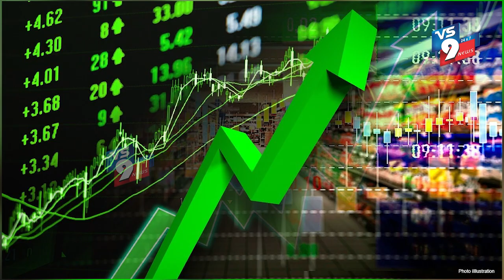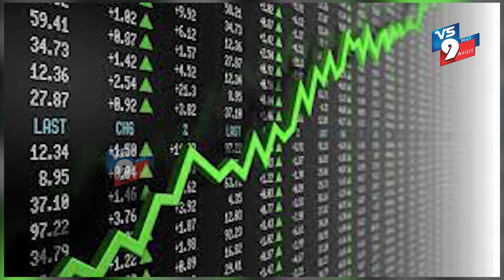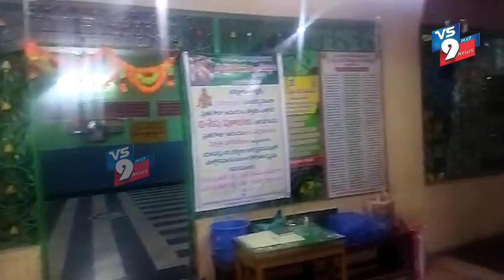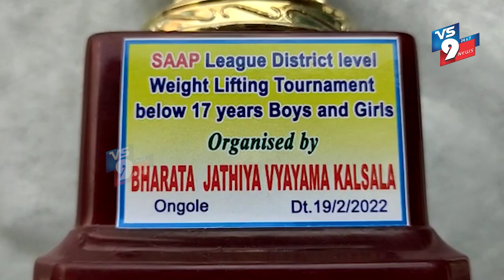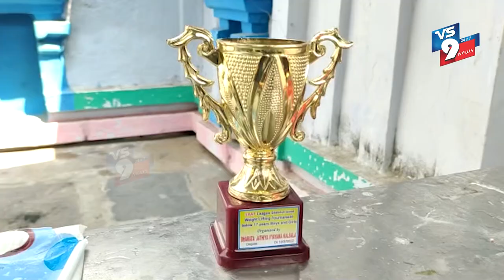NEWS BULLETIN || 23-02-2022 || VS9 NEWS